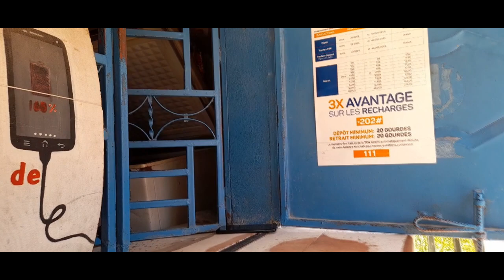Gade kijan Masternight yon kenbe Degrade nan volè🤣🤣